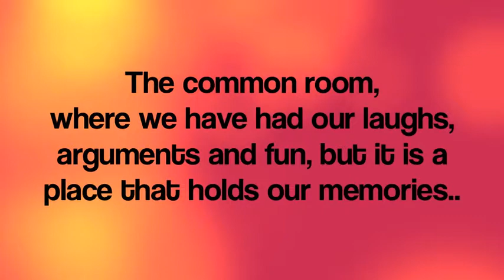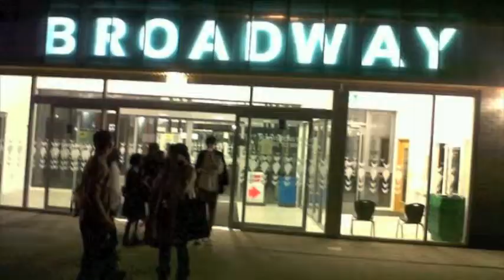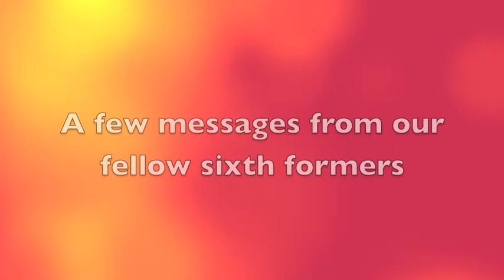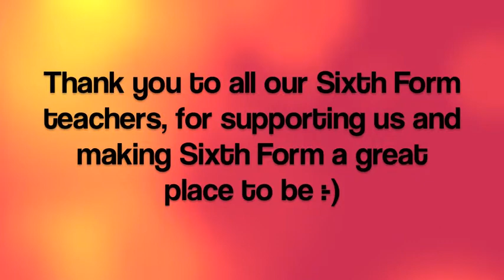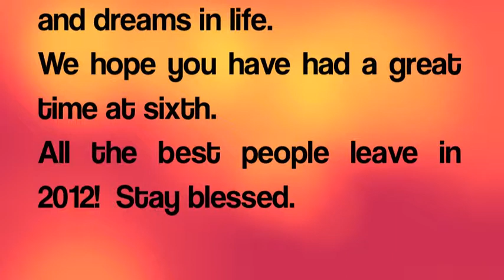Broadway Sixth Form 2012 Leavers